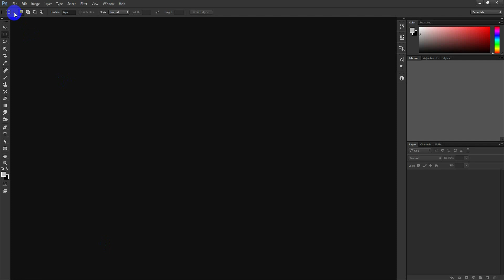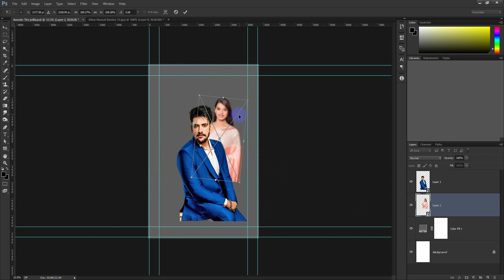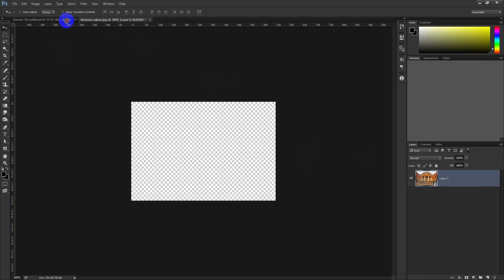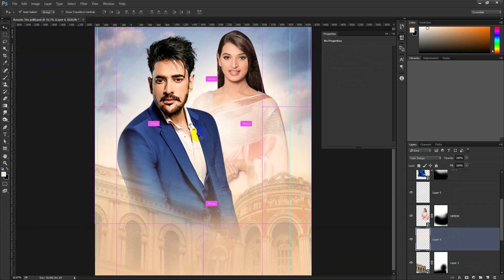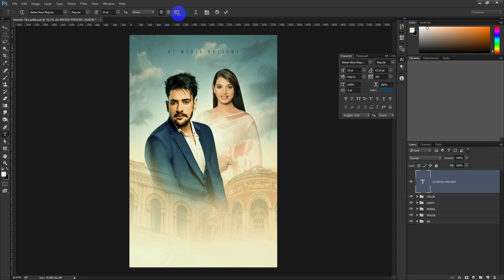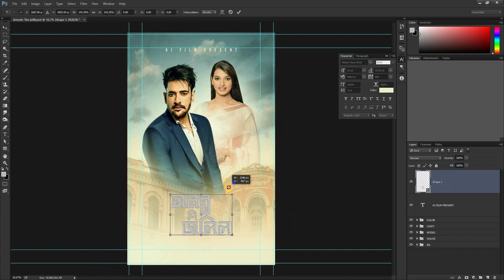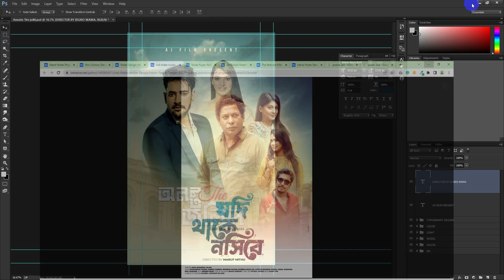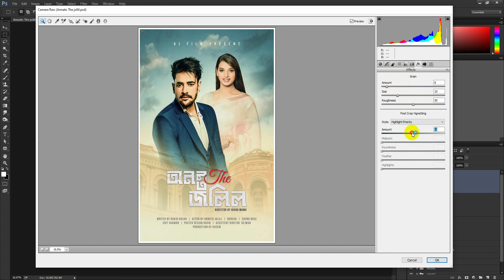Ananta Jalil New Movie Poster Design - Photoshop Tutorial 2022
Today's tutorial will teach you how to create an Ananta Jalil New Movie Poster Design - Photoshop Tutorial 2022, using Color Effects & Styles.

No matter what you're looking to learn in Photoshop, you're bound to find it in our library of over 450+ tutorials. Topics include Photo Manipulation in Photoshop, Photo Composition, Photo Retouching, The Basics of Photoshop, Designing in Photoshop, Special Effects, and more! While new videos will be taught using the latest version of Photoshop, you'll find videos covering Photoshop CC 2021, Photoshop CC, CS6, CS5, and CS3.